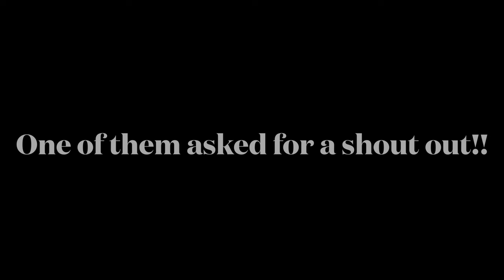Do you know the beautiful country called LITTLE AFRICA? Hear Nigerians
So i tried Nigerians knowledge of the continent of Africa and the result was shocking lol.
This is interesting, intriguing and exciting to watch.

Kindly watch to the end

Hope you watch and enjoy!